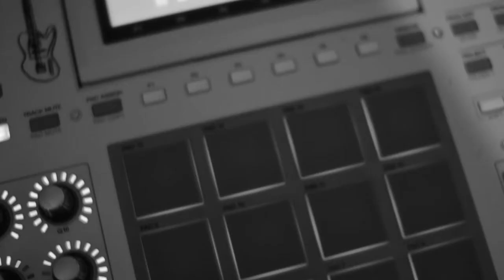A.N.G x Capital G : Official Trailer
Shoot and Edited by XAVIER KINDLER

2nd single From Capital G by @justcallmebigdi available for free DL

Prince - Breakfast Can Wait
Rick Ross -- Hold On, We're Going Home (Remix)
Drake & Jay-Z Track
Drake ,jay-z Pound Cake official Video
Pusha T KING PUSH
Pusha T MNIMN
Kendrick Lamar BET CYPHER
Alicia Keys -- Better You, Better Me

Eminem "Don't Give Up Fuck" Official Music Video [ Marshall Mathers LP 2 ] [ MMlP2 ] New Song or Eminem Stand Back You Fuck Official Music Video 2013-14 [ Marshall Mathers LP 2 ] [ MMlP2 ] or Eminem Berzerk releases & Eminem Marshall Mathers LP 2 (MMLP2) New Album Official Video Trailer ( FIRST LOOK ) or Eminem "The Greatest Rapper Ever" (Eminem Berzerk)- Marshall Mathers LP 2 (MMLP2) New Album
is my salute to Eminem' hardworking and dedication. Eminem MMLP2 songs New Album Songs are just about to release this November and I Can't wait for his album release.

1. Bad Guy
2. Parking Lot (Skit)
3. Rhyme Or Reason
4. So Much Better
5. Survival
6. Legacy
7. Asshole (Feat. Skylar Grey)
8. Berzerk
9. Rap God
10. Brainless
11. Stronger Than I Was
12. The Monster (Feat. Rihanna)
13. So Far...
14. Love Game (Feat. Kendrick Lamar)
15. Headlights (Feat. Nate Ruess)
16. Evil Twin
Eminem's 8th studio album "The Marshall Mathers LP 2 (MMLP2)"